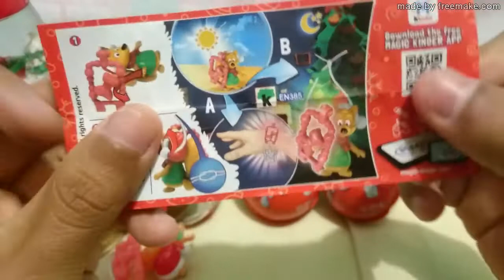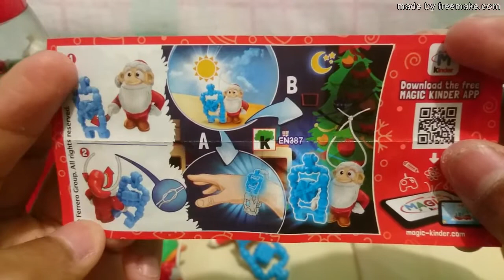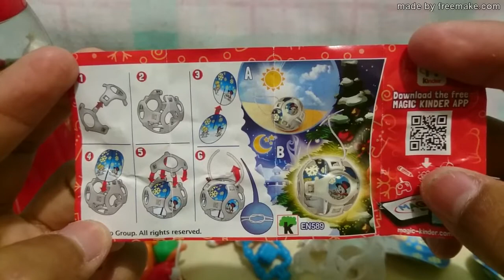Huevos Kinder Sorpresa Figuras Navideñas 2018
Nuevo vídeo y son los huevos kinder sorpresa figuras navideñas 2018.Ferrero saco figuras navideñas en sus huevos kinder y es la segunda vez que los sacan.En este vídeo,abro 3 huevos kinder y haber que figuras van a salir.